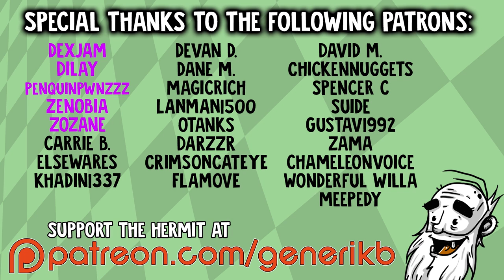Kindergarten Gameplay - "KINDERGARTEN IS MURDER!!!" - Let's Play Walkthrough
Welcome to my Hermit's Look at Kindergarten!  This is a PC gameplay walkthrough in 1080p HD.

About Kindergarten:

Kindergarten is an abstract puzzle adventure game. You play as a student in a school that’s a bit…off. The teacher is trying to get rid of her kids. the janitor is frequently seen cleaning up blood. The cafeteria is serving the same slop over and over again. Kids are walking around with strange devices planted on them after visiting the principal, and one of your fellow classmates has gone missing. It’s up to you to figure out what’s going on, because your life might depend on it.
Classic Kindergarten fun!
Take part in show and tell!
Play house with Cindy!
Get beat up by the school bully!
Talk to the weird kid!
Destroy school property!
Get poisoned!
Solve a missing person's case!

You know...all the things you did while you were in Kindergarten.